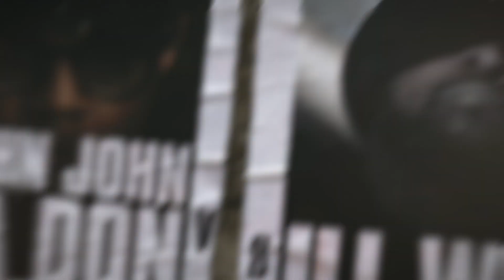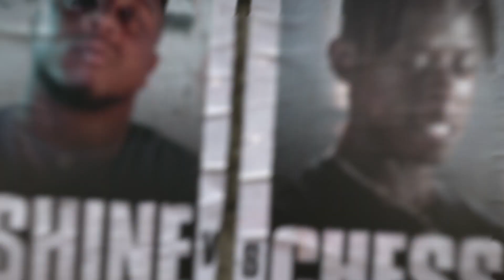URL Presents: Summer Madness 10 (Trailer) - Battle Rap's Legendary Event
Summer Madness is battle rap's most legendary event. Watch the biggest names in the culture as they cement their place in battle rap history. Featuring: Aye Verb vs Calicoe, John John Da Don vs Ill Will, Charlie Clips vs Geechi Gotti, Rum Nitty vs. Reed Dollaz, T-Top vs B Dot, K-Shine vs Chess,  and Bill Collector vs Holmzie Da God. This year watch it live and free, only on Caffeine.

Summer Madness 10 is live Saturday, September 19 at 4p ET | 1p PT. Sign up for free and follow URL on Caffeine to get notified when Summer Madness 10 is live